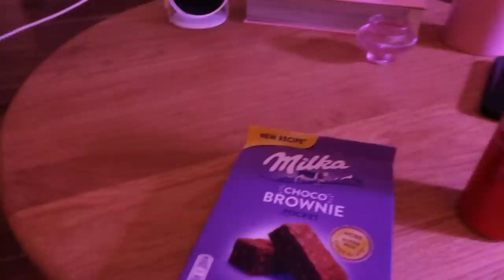VLOGMAS 2022/11 | co robię kiedy nikogo nie ma w domu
Dawno mnie na tym kanale nie było ale wracam z CODZIENNYM kontentem!
Zaczynamy vlogmasyy 🎄